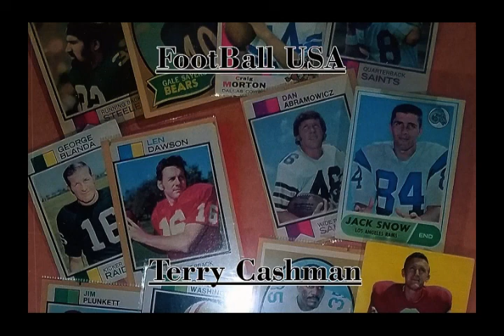Terry Cashman .....Football USA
I have searched You Tube for years for this song. to no avail. So I finally had to put this up.Terry Cashman has written 40 variations of "Talkin' Baseball" for every Major League team. and they are all great ! But in my opinion this is equally as great and maybe just a little more heartfelt. I still can't believe this song wasn't on You Tube